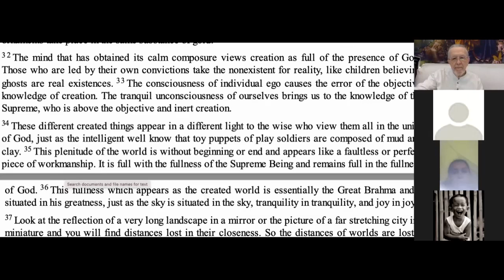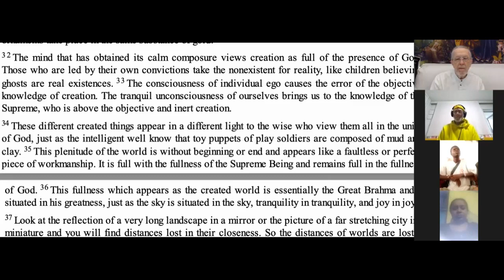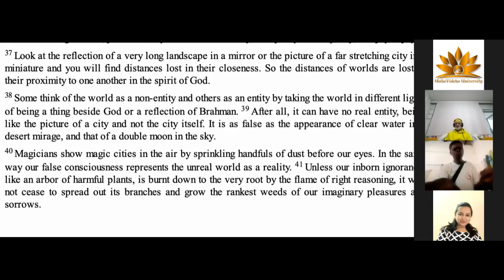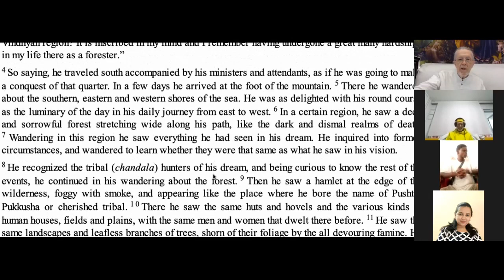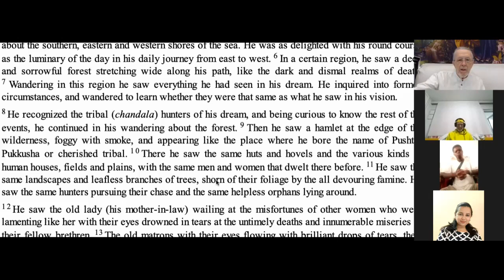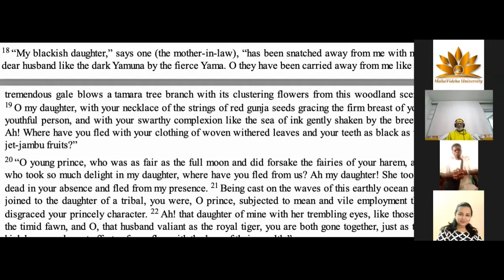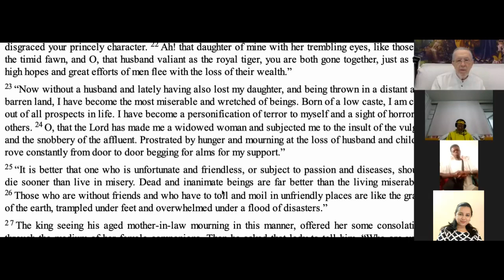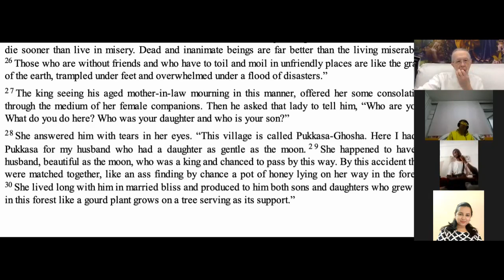DDBC Session 99, September 11, 2021, Book 3 Chapter 119-120 The release from the bondage...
Book 3, Chapter 119-120 The release from the bondage of illusory existence is only accomplished by returning to being the Silent Witness.

Doctor of Divinity in Brahman Consciousness: This is a Knowledge Meeting for the MahaVideha University Doctor of Divinity Course, a part of the Sahasra Sirsha Brahma Emergence Event for the benefit of Humanity (read more This series of videos is an in-depth study of the Yoga Vasishta with reading from the English translation of the book followed with commentary by Visvamitra. The purpose of these meetings is to balance karmic traces that exist as knowledge constructs. This daily study along with the daily Sahasra Sirsha Brahma Meditations will rapidly advance the participant to higher states of consciousness. When the group has reached it full size of 1,000 Members, there will arise the Sahasra Sirsha Brahma Emergence Event. This Event will mark the beginning of the transition of Humanity into the 5th Dimension, or what some call The Golden Age or Heaven on Earth. All negativity and chaos in Human Society and individual human life will disappear. Every human being will be empowered to live a sovereign life in freedom and fulfillment, without the need for government (which literally means &quot;control mind&quot;).